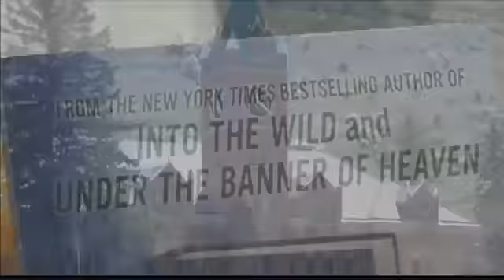Judge says Krakauer will get some records on UM rape case after editing